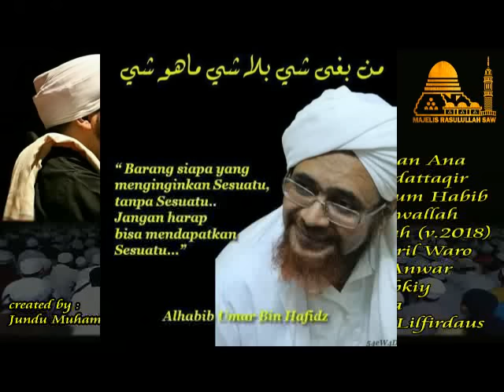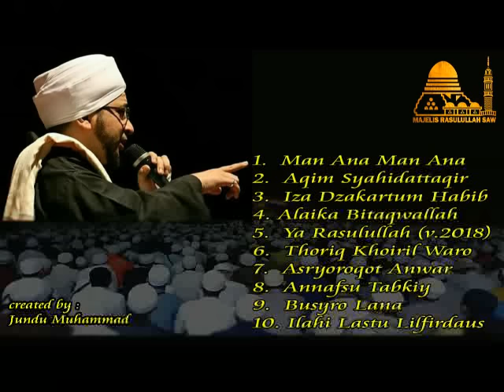Kumpulan Sholawat Terbaru Majelis Rasulullah (The Best Quality) + Poto habib munzir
Kumpulan Sholawat Terbaru dari Majelis Rasulullah beserta poto-poto yang akan menemani sajian alunan sholawat sehingga sedikit terobati kerinduan kepada Habibana.

terimakasih

Dan Masih banyak yang lainnya silahkan kunjungi PLAY LIST :
KISAH TELADAN
KISAH ABUYA ASSAYID MUHAMMAD ALMALIKI
SIROH NABAWIYAH
BINCANG FIQIH DASAR
DLL YANG BERFAEDAH